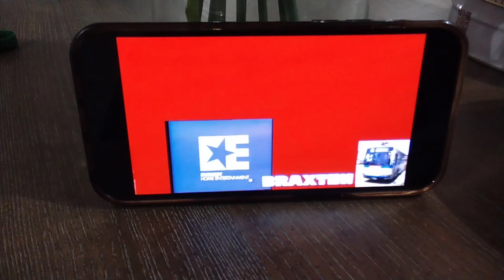My X I Hate Pt1 (FTU)